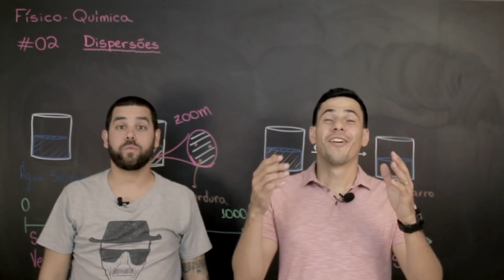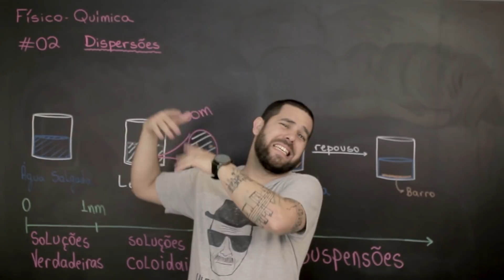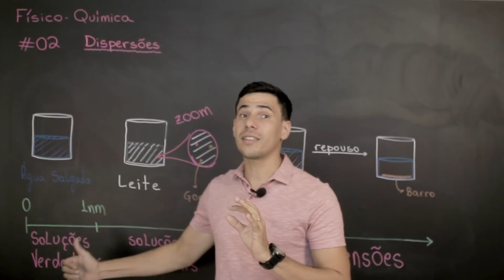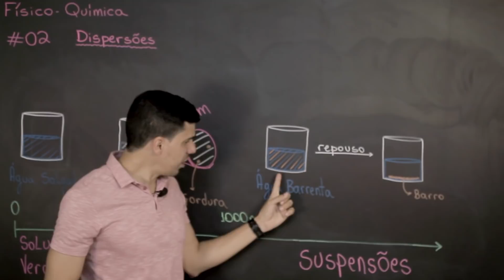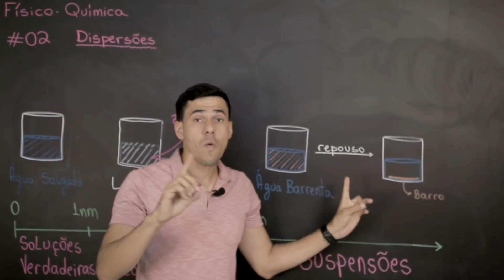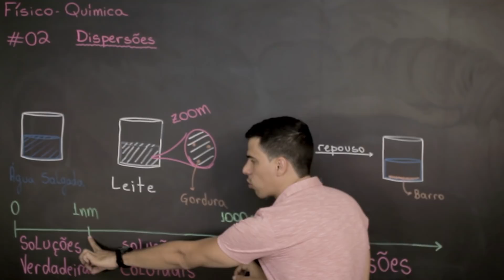Química Simples #02 - [SOLUÇÕES] - Dispersões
Conheça também nosso Site. Tem mais conteúdos pra reforçar o seu aprendizado